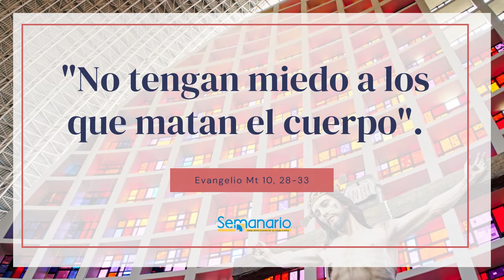Evangelio de Hoy - 20 de Noviembre 2021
"No tengan miedo a los que matan el cuerpo".